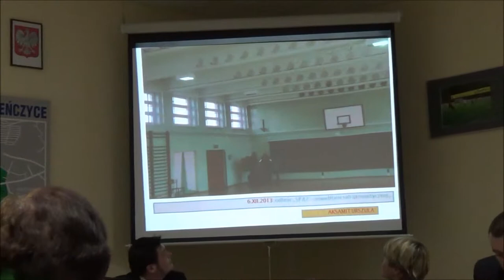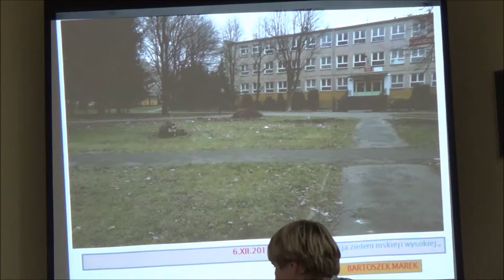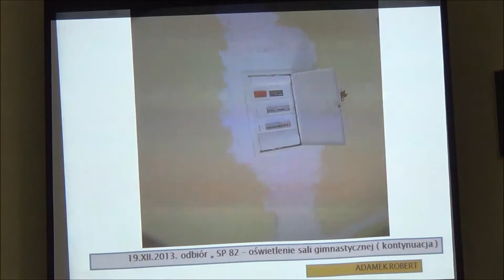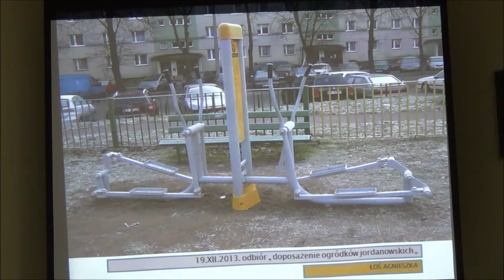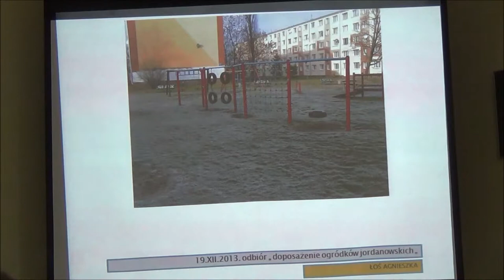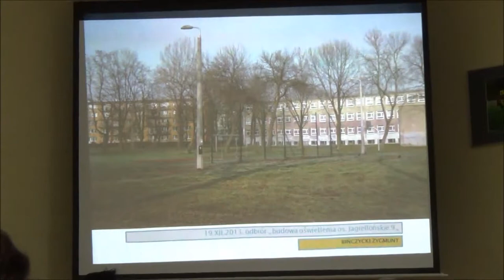RD_XVI_19-12-2013_1 sprawozdanie z prac zarządu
Obrady XL sesji Rady Dzielnicy XVI Bieńczyce z dn 19 grudnia 2013.

Sprawozdanie z bieżących prac Zarządu.